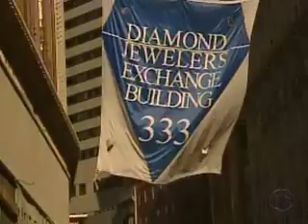We Grow Diamonds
Buying baubles for your beloved is a tradition on Valentine's Day. Now a company can culture a diamond in a laboratory — an authentic, certified gem at a fraction of the price. Joie Chen reports the man-made diamonds are no cubic zirconias.